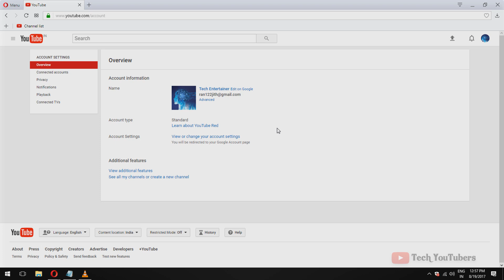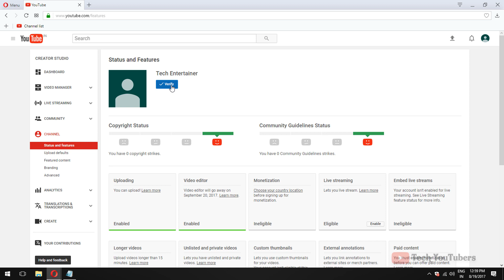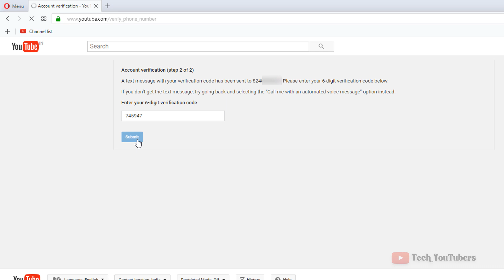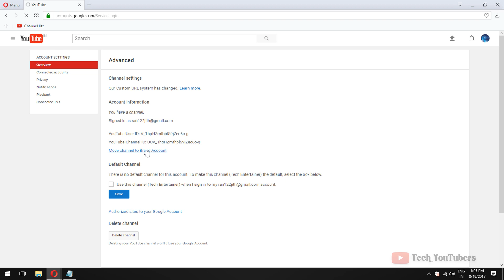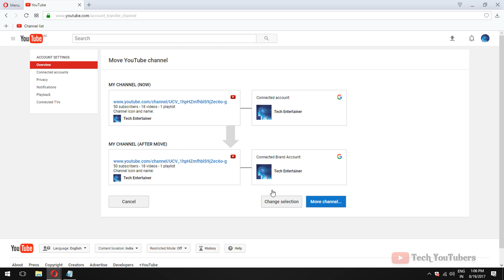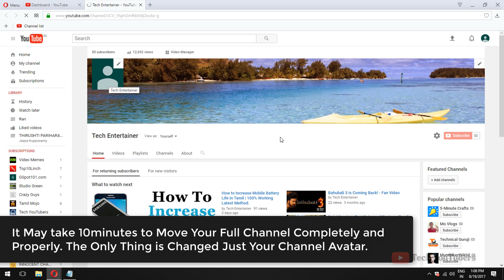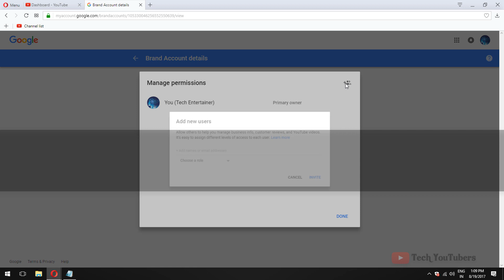[Solved] Add or Remove Managers is Missing and Does not Showing in YouTube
This Video is about Fixing Missing Add or Remove Managers Feature in YouTube. By Using This Method, You Can Bring Back Your Channel's Add or Remove Managers Option from Channel Settings. So You Can able to add More accounts to Manage Your Channel. Like, Communications Managers, Managers and Owners. We've Showed and Explained the Ways to Do that. Watch This Full Video to Know More about it. Remember You have to Do it Very Carefully to Avoid Losing Your Videos.